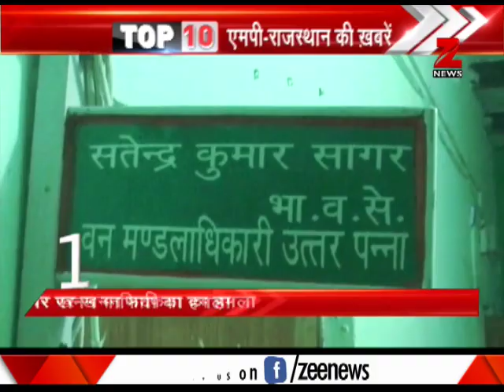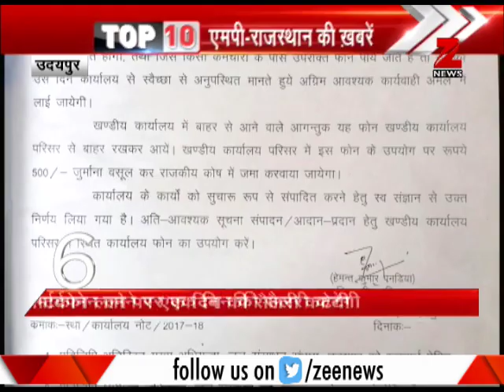Shivraj Singh Chauhan vote appeals for Municipal Elections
Shivraj Singh Chauhan appealed for votes in Municipal Elections. Watch to know the top 10 news of Rajasthan.